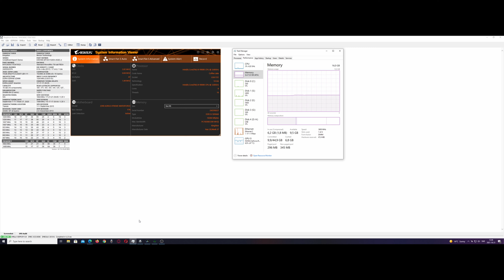Ram Bellek çalışmıyorsa Ne Yapmaliyim?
Ram Bellek yanlış algılanıyor BIOS da
Kullanılan Windows yerleşik bellek tanılama aracı, her iki testi de 0 hatayla geçti
Bir kitimden birinin başarısız olmasının nedeni üretim hatasıdır.
RMA için süreç başlatılmıştır, farklı bir hata için sorun gidermeye çalışmak sizi çıldırtabilir.

Gigabyte hata  kodu 25 - ön bellek (RAM) başlatmadır

Umarim videoyu beğenmişsinizdir, beğendiyseniz like atmayi unutmayin üye olmadıysanız olun. Gelecek videoda görüşmek üzere , böyle videolar daha istiyorsaniz yorum kısmına yazın

Sağolun varolun görüşmek üzere